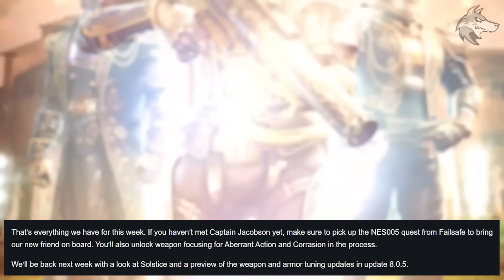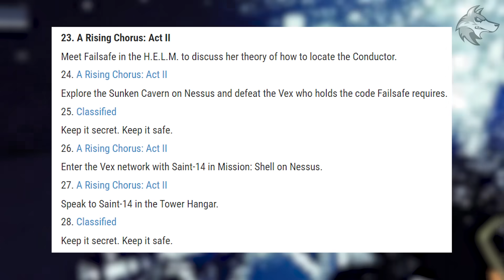Destiny 2: NEW CONTENT THIS WEEK! August REVEALS, New Weapon, DOUBLE Loot, Saint Mission & Exotics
Destiny 2: NEW CONTENT This Week, NEW Weapon, Act 2 Finale, NEW Mission, Double Loot, Exotic Gear, NES006 Upgrade, New Quests, Reveals & MORE! - Weekly Reset July 30th (The Final Shape & Echoes News)